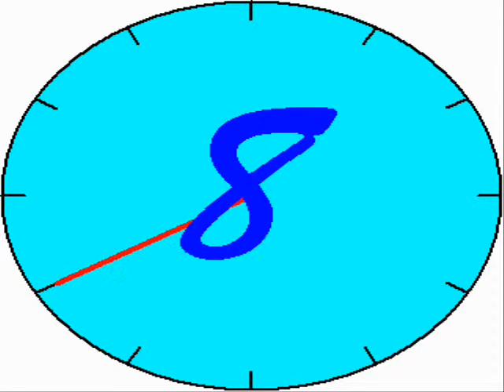mmkr 1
שימוש ב-Movie Maker + Youtube